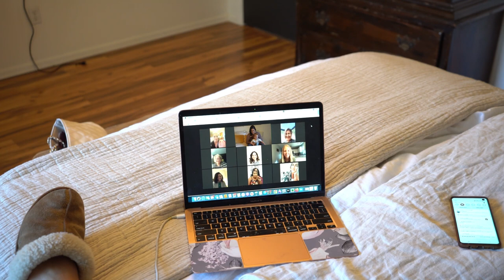Joanna Miller Plexus Diamond Documentary